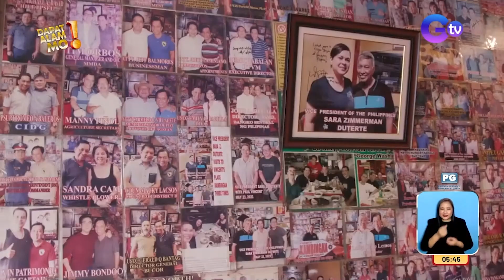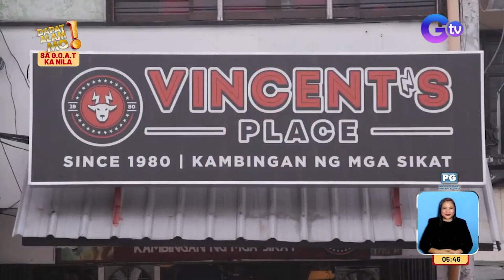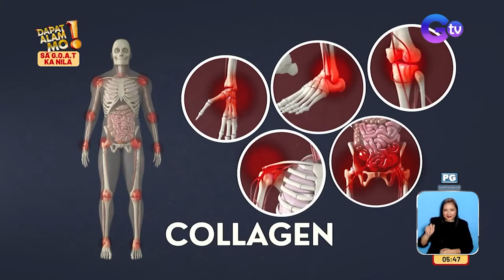Tuhod ng kambing, bida sa ilang putahe | Dapat Alam Mo!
Aired (July 15, 2024): Ang tuhod ng kambing, bida na rin sa ilang putahe sa isang karindeya! Ang ilan sa mga best seller dito, alamin sa video.